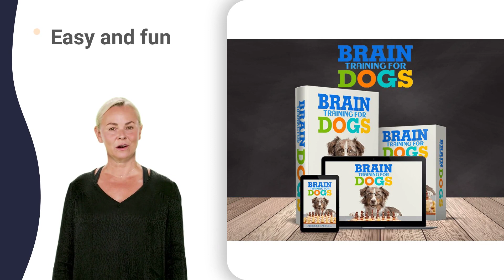bark stopper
how to stop a puppy from biting quietly,
how to stop a puppy from play biting,
how to stop dog from biting and jumping,
how to stop dog from biting in telugu,
how to stop dog eating insects,
how to stop dogs from chewing 4 legs,
how to stop a dog from biting cats,
how to teach dog not to bite stuff,
training corgi puppy not to bite,
training puppy not to bite 3 month old,
training puppy not to bite 4 week old,
training puppy not to bite 5 year old,
training puppy not to bite 9 month old,
training puppy not to bite kennel,
training puppy not to bite voiceover,
training yorkie puppies not to bite,
how to stop puppy biting baby,
how to stop puppy biting lead,
how to stop puppy biting socks,
how to stop puppy biting youtube,
how to stop puppy from biting pant leg,
how to stop puppy from biting your feet,
how do you make a dog stop barking,
how to make a dog stop barking jump,
how to make a dog stop barking quicker,
how to make your dog stop barking sound,
house training puppy xl bully puppy,
potty training retriever puppy,
crate training a puppy 0-6 weeks,
crate training a puppy mill rescue,
when do puppies stop biting 2 weeks old,
when do puppies stop biting 3 weeks old,
when do puppies stop biting 4 weeks old,
when do puppies stop biting 7 month old,
when do puppies stop biting behavior,
when do puppies stop biting right,
stop puppy from biting 4 months,
stop puppy from biting 6 weeks,
stop puppy from biting 7 months,
stop puppy from biting 8 week old puppy,
stop puppy from biting 9 weeks,
how to stop dog from biting 2 feet,
how to stop dog from biting my hair,
how to make a puppy stop biting you,
stop dog barking 4 months old,
stop dog barking to get attention,
stop dog howling when left alone,
how to stop dog barking 4 months old,
how to stop dog barking 8 weeks old,
how to stop dog barking crate,
how to stop dog barking neighbors,
how to stop dog barking surgery,
how to stop dog barking to come inside,
how to stop dog barking training,
how to stop dogs unnecessary barking,
how to stop reactive dog barking,
how to make dog stop barking 1 hour,
how to make dog stop barking 24 hours,
how to make dog stop barking 3 hours,
how to make dog stop barking 4 weeks,
how to make dog stop barking 5 minutes,
how to make dog stop barking 8 hours,
how to make dog stop barking 9 months,
how to make dog stop barking at night,
how to make dog stop barking xl bully,
house training puppies in 5 days,
puppy training english bulldog,
training puppy cocker spaniel,
stop barking dog 5 minute crafts,
how does anti bark collar work,
zeus ranger sc anti bark collar,
smart dog bark control collar pb20,
sport dog shock collar not working,
how to get puppy to stop biting hands,
bark control collar instructions,
bark control device for neighbors dog,
petsafe bark control collar not working,
how to train a dog not to bark 1 hour,
how to train a dog not to bark 24 hours,
how to train a dog not to bark 5 weeks,
how to train a dog not to bark 8 weeks,
how to train little dogs not to bark,
how to train my dog not to bark at me,
how to train a puppy not to bite leash,
house training a french bulldog puppy,
house training a mini dachshund puppy,
potty training a puppy german shepherd,
puppy biting is out of control,
puppy biting neck of older dog,
how to stop puppy biting beagle,
stop puppy biting immediately,
potty training a puppy 1 month,
training a puppy in the winter,
training a puppy not to jump and bite,
training a puppy on invisible fence,
house training a puppy english bulldog,
potty training a puppy shih tzu,
toilet training a puppy at night,
how to stop a baby puppy from biting,
how to stop a dog from biting leash,
how to stop a puppy from biting cesar,